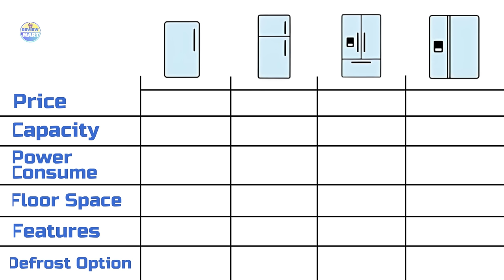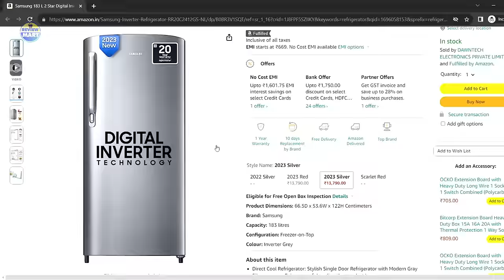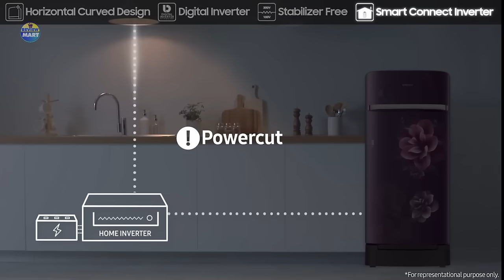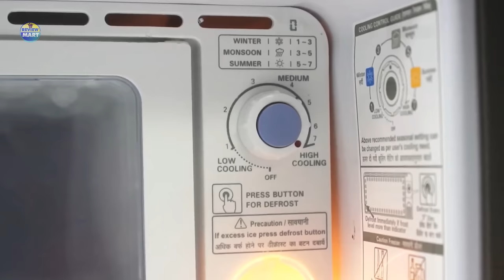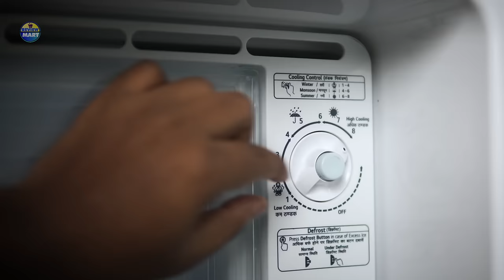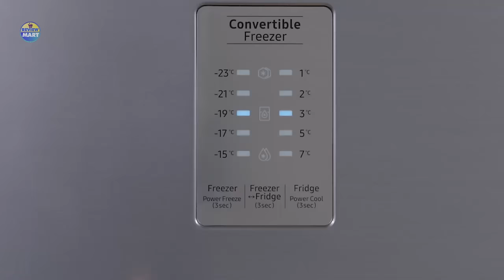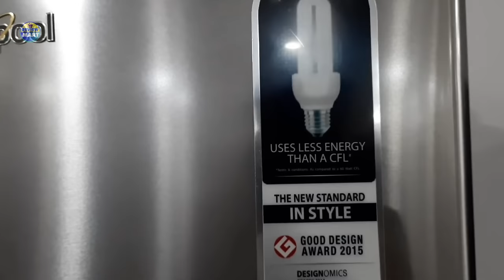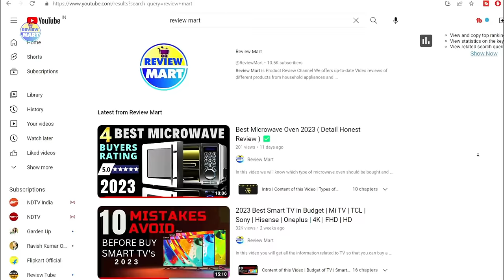Best of Best Refrigerator India 2024 ⚡️Flipkart Big Billion Days | Amazon Great Indian Festival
In this video we will know what things we should keep in mind before buying a best of the best refrigerator.

👇 BUY BEST PRICE HERE 👇
No.5 - Samsung Single Door Refrigerator

No.4 - LG Single Door Refrigerator

No.3 - LG Double Door Refrigerator

No.2 - Samsung Double Door Refrigerator

No.1 - Whirlpool Triple Door Refrigerator

flipkart sale
amazon sale
best refrigerator 2024
samsung refrigerator
refrigerator buying guide 2024
lg refrigerator
best double door refrigerator 2024
whirlpool refrigerator
samsung double door refrigerator
haier refrigerator
refrigerator refrigerator
bosch refrigerator
voltas beko refrigerator
lg refrigerator double door
best refrigerator